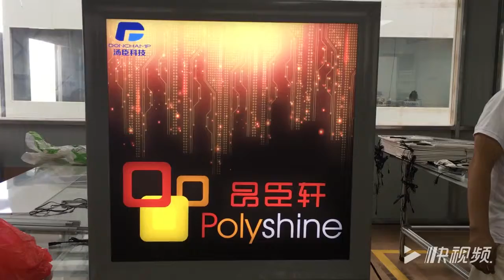Donchamp Dynamic Light Box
Checking out some new products of Donchamp® Acrylic Light Box. The video look great and hope you can gnjoy